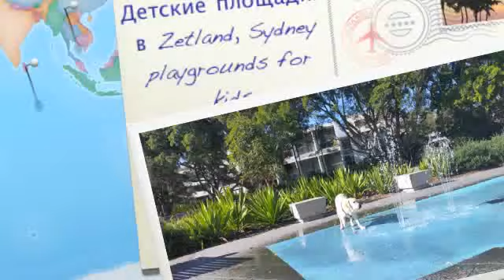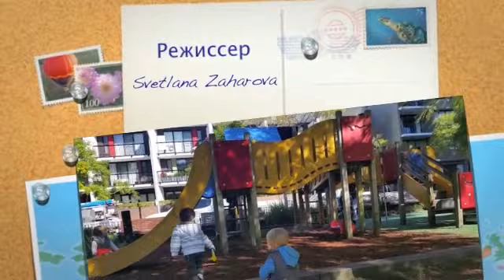Дети и фонтан на детской площадке в Zetland, Sydney playgrounds for kids, الأطفال ونافورة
Сувениры и подарки Дети и фонтан в Zetland Sydney playgrounds for kids, الأطفال ونافورة

Тем, кто хочет улучшить свой видео-канал / For those who want to improve their video channel семейныевидеоблогеры,семейныйвидеоролик,смотретьвместесребенком,длявсейсемьи,